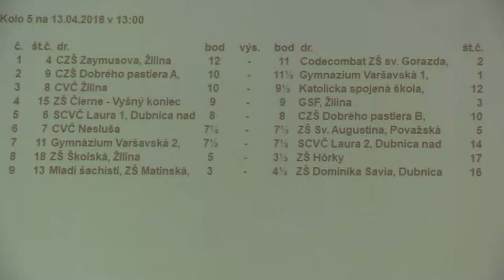5.1.1. Viktor Zbin - Šimon Devera 1/2:1/2